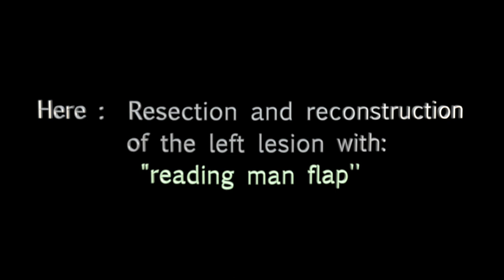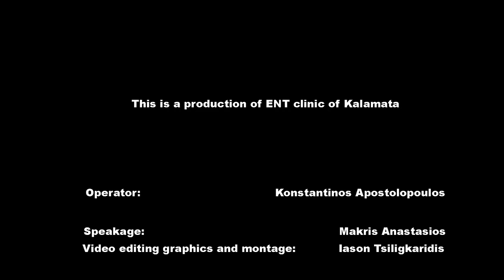supra-eyebrow sqamous cell carcinoma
Resection and restoring of a supra eye brow scc